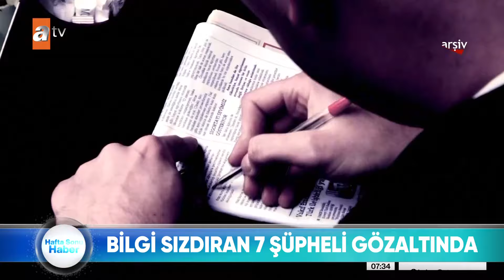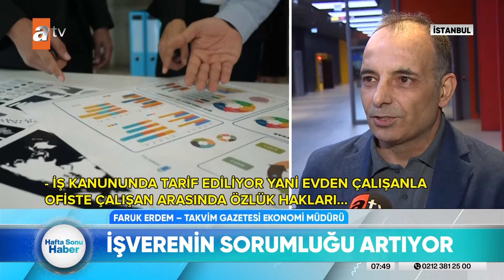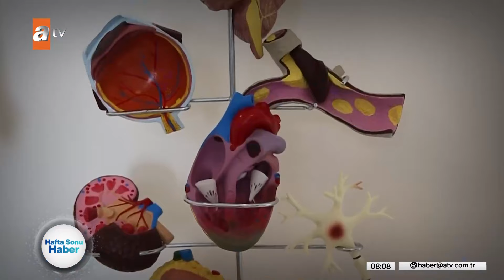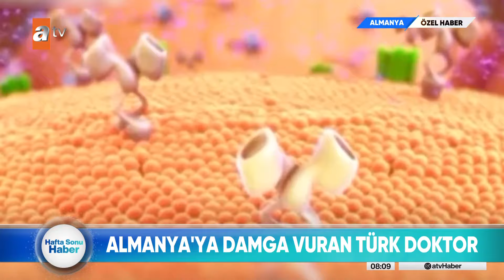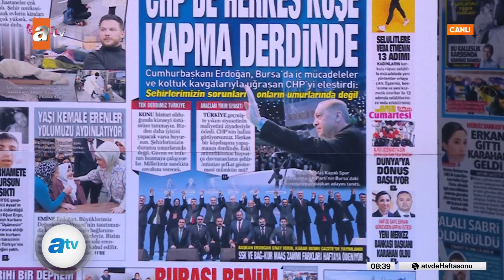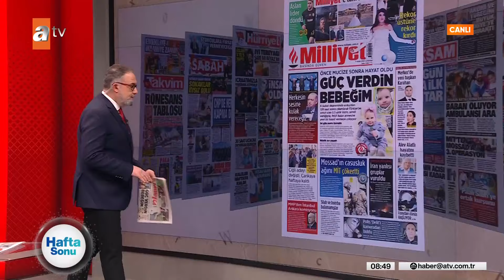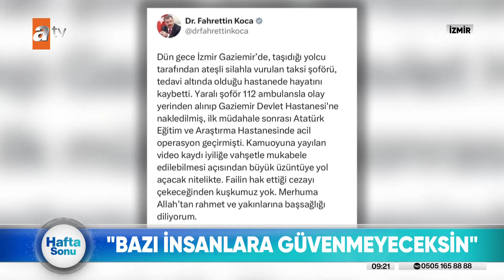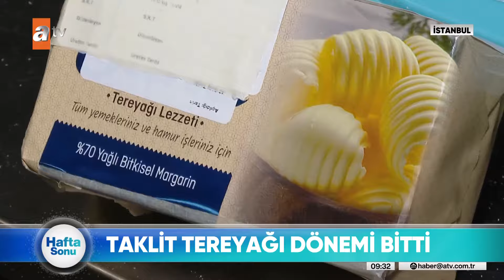atv'de Hafta Sonu | 3 Şubat 2024